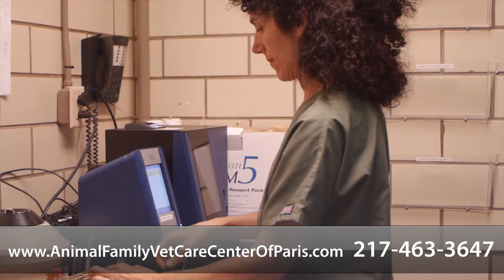Welcome to Animal Family Vet Care Center of Paris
At Animal Family Vet Care Center of Paris, we are committed to providing the best quality patient care available. We specialize in Veterinary Care, Surgical Care, and Pet Dental. Our office is located in Paris, IL and serves the surrounding communities of Clinton and Olivet.